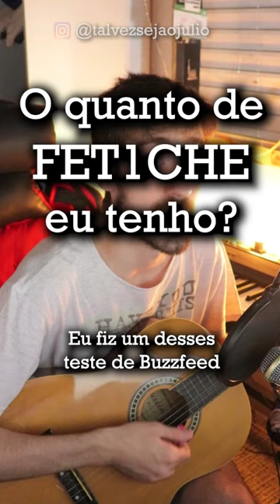QUANTO FET1CHE EU TENHO?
Porra Barney foi de fuder

ME SEGUE NAS REDES:
Instagram e Tiktok: @talvezsejaojulio